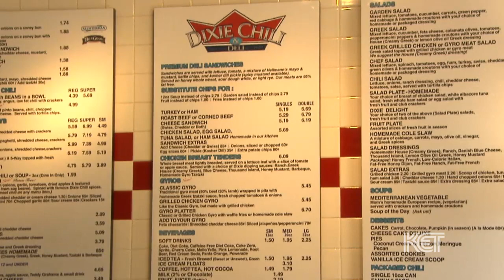Today's Special: Dixie Chili and Deli | Kentucky Life | KET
In Newport, chili, coneys and sandwiches have made Dixie Chili and Deli a local favorite for generations. Founded in 1929 by Greek immigrant Nicholas Sarakatsannis, today the restaurant still serves up his famous—and secret—chili recipe the same way he made it, when Sarakatsannis decided he could out-flavor the chili of a Cincinnati restaurant he once worked for.

Sarakatsannis is one of those quintessential American success stories; he came here from Greece at 15, speaking no English, and worked in a shoe factory, cotton mill, and candy stores before finding his way to a chili restaurant and his destiny.

You can also find Dixie Chili and Deli locations on Dixie Highway in Erlanger and Madison Avenue in Covington.